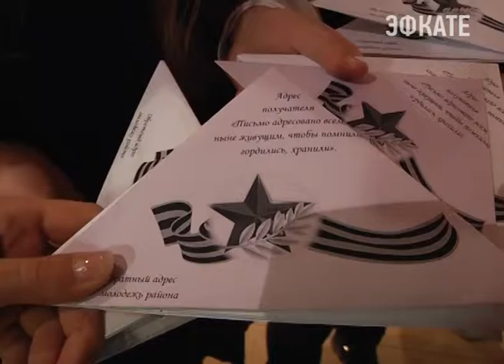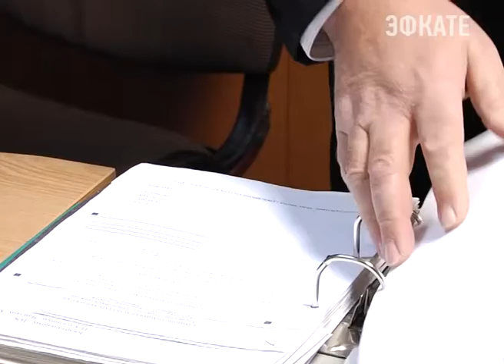В Лазаревском отметили победителей конкурса по благоустройству. Новости Сочи Эфкате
Участвовали в конкурсе активно и с удовольствием, как управляющие компании, так и обычные жители.
Сочи. Новости.
Телеканал Эфкате.